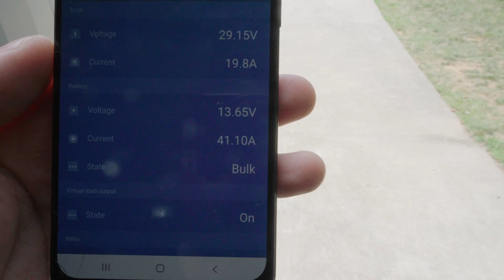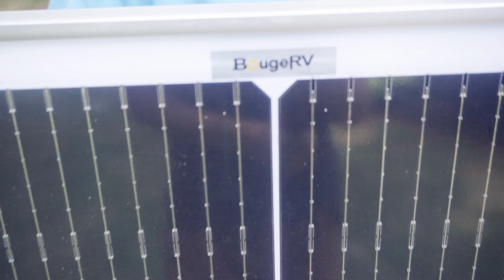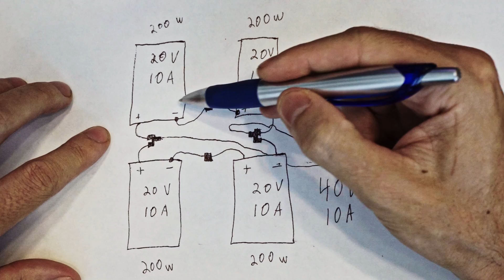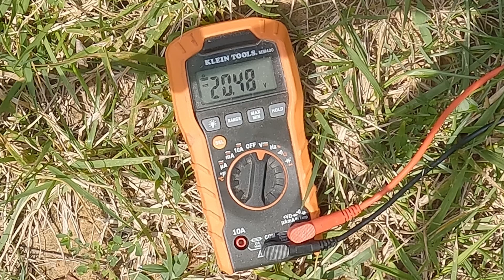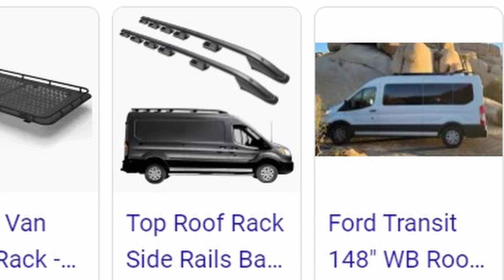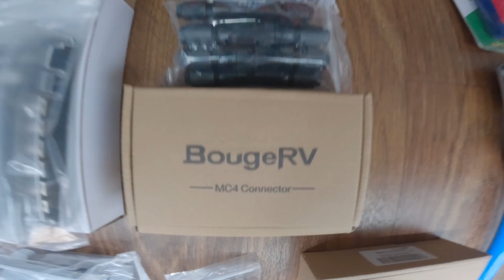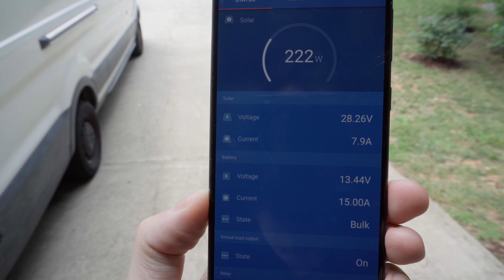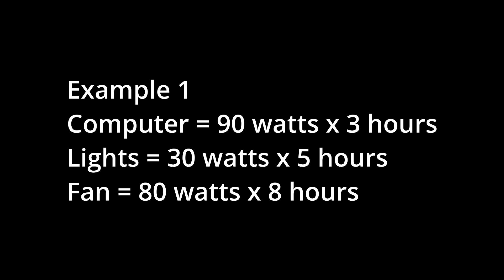SOLAR POWER for VanLife - Complete Course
*(10%off all panels): OUTDOORS10*
200W Solar Panel
180W Solar Panel

Learn how to install solar panels in van life, how many panels you need, how to wire your panels (parallel or series), and what makes a good panel in the first place. Just wanted to say yes I was going to buy these panels with my own money until they reached out to me on their own. So this is my very first sponsorship, just cause it made sense for me and you guys. From the research I did beforehand, on my own, I came to my own conclusion that these panels would be better for my van since they were smaller and produced 22.8% efficiency, highest for home solar.

0:00 Intro
0:17 Researching Panels
2:20 How to Wire Panels
4:56 What gauge PV Wire to use?
5:36 Panel Install
8:48 HowTo Make MC4 Wire
10:28 Wire HookUp / Routing
12:29 Testing Power
12:53 How Many Panels Do You Need?
13:58 Sizing Charge Controller

🚐 *Van Life Essentials & Recommendations* 🧰
Explore my top picks for van parts and gear to enhance your van life experience. Check out the full list here:

🚐 *Design Your Dream Van in 3D* 🏗️
Looking to plan your van layout? Use this intuitive drag-and-drop software to create your ideal van setup: